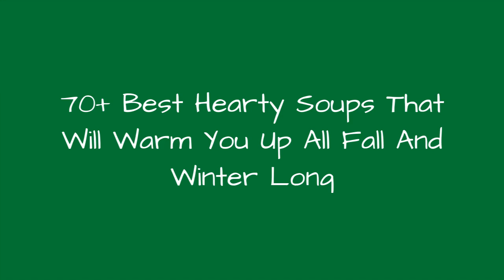70+ Best Hearty Soups That Will Warm You Up All Fall And Winter Long !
Everyone in your family will love these creative soup ideas for lunch or dinner, from turkey pot pie soup to creamy sweet potato soup and more.
0:00 - Intro
0:00:12 - Chunky Tomato-Red Pepper Soup
0:00:21 - Ultimate Chicken Noodle Soup
0:00:30 - Gingery Carrot Soup
0:00:39 - Thai Noodle Soup With Shrimp and Pumpkin
0:00:48 - Butternut Squash Apricot Chicken Noodle Curry
0:00:57 - Ginger Garlic Chicken Ramen
0:01:06 - Avgolemono Soup
0:01:15 - Roasted Broccoli Soup
0:01:24 - Simple Chicken Pasta Soup
0:01:33 - Spicy Carrot Soup
0:01:42 - Pesto Chicken Minestrone
0:01:51 - Gingery Meatball Soup
0:02:00 - Slow-Cooker Chicken Tortilla Soup
0:02:09 - Chicken Meatball and Vegetable Noodle Soup